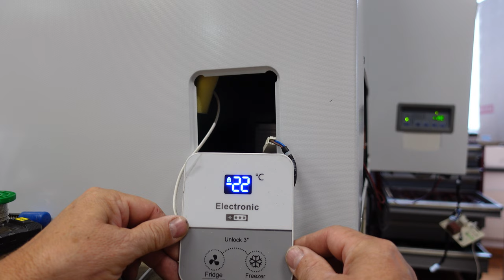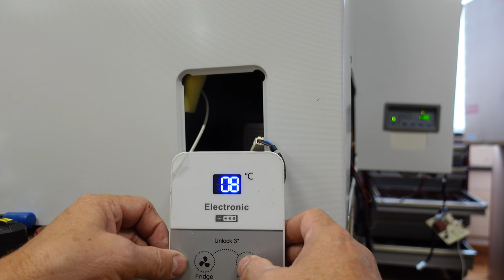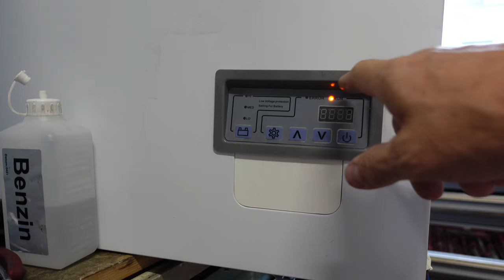Keine Temperaturanzeige bei Kühlgeräten trotz digitalem Thermostat Kühlbox WEMO WL200Dig WL 200 Dig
Warum keine Temperaturanzeige bei Kühlgerät!

► KATALOGE:
Boot und Caravan Kühlgeräte 12 Volt  24 Volt